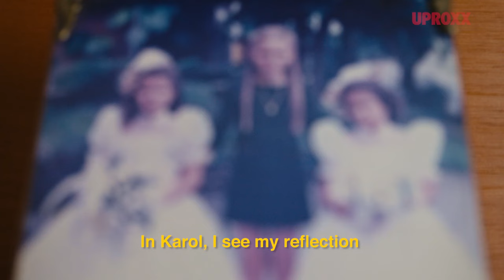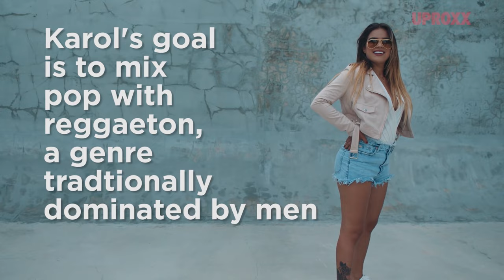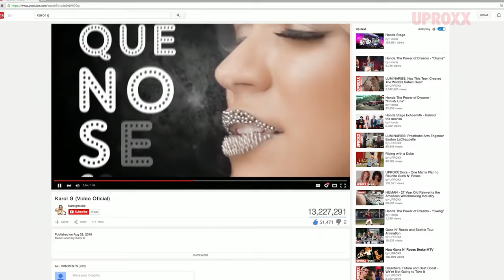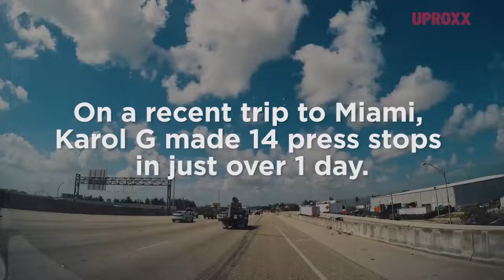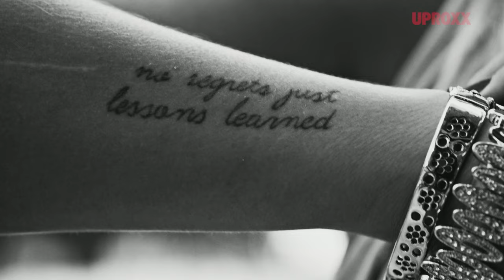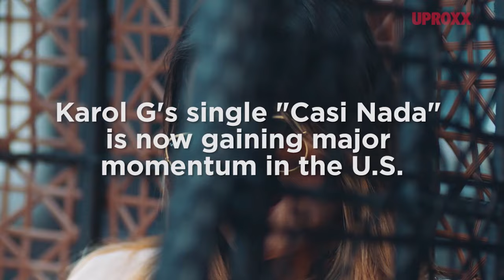Karol G, Colombian Reggaeton Artist | UNCHARTED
Can Colombian pop star and YouTube sensation Karol G make a name for herself in the U.S.? See for yourself.
Made possible by Honda Stage.

Building on its deep foundation of bringing music to fans, American Honda has brought together an unprecedented group of entertainment and technology leaders to produce and distribute some of the best original, high-quality music content available, under the Honda Stage name.  Through a combination of live events, Honda Civic Tour, Honda Stage festivals and exclusive online content from partners including iHeartMedia, Vevo, Universal Music Group, Sony Music, Woven Digital and YouTube, Honda Stage offers music fans access to the music moments they love from Honda Stage social handles